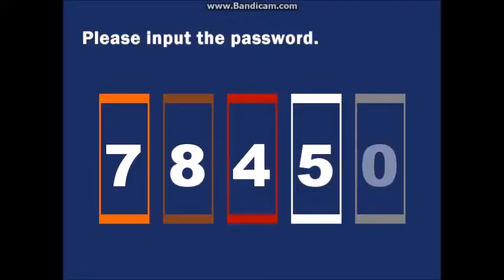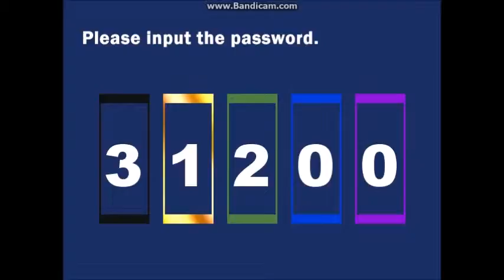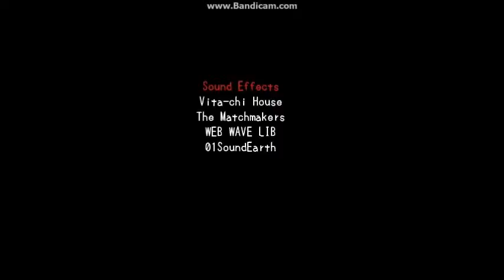Misao - Part 3 End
*Trigger Warning* - Content contains implications of rape,  visualization of blood and body mutilation.

And were back, after a long week of school, I'm just glad it's Friday. Aren't you? Well, anyway, here's the plan, I'll only upload on Fridays, Saturdays, and some Sundays. I can't keep up with the demand of weekdays as my studies are becoming more top-priority. Don't worry, though, I won't go anywhere. Sometime's, it'll cut but that's just windows movie maker being a bum. Yup, still rocking Bandicam. I'll be doing the 'truth' scenario soon as well. :)

Game not mine: Created by Sen!